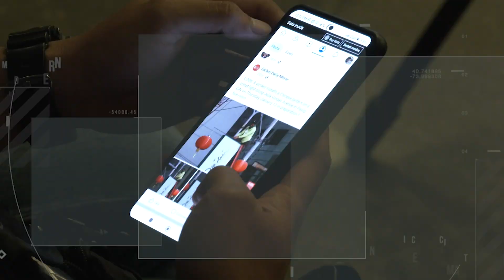GDM News Alert - Thursday, September 7, 2023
GDMNewsAlert| You are watching Global Daily Mirror News Alert. In today’s headlines September 7, Leslie Ordinario

-LTO to review process for traffic violators's temporary operator's permits

-Sen. Chiz Escudero pushes for transparency

-Joe Jonas, Sophie Turner break silence on divorce